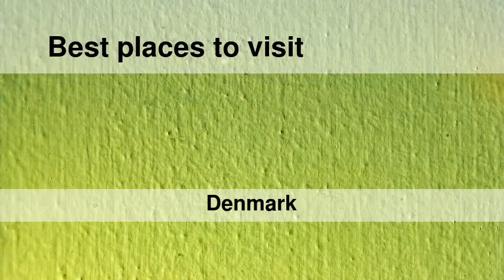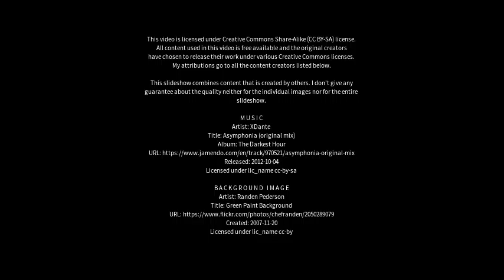Best places to visit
Best places to visit - Thurø By (Denmark) Best places to visit - Slideshows from all over the world - City trips, nature pictures, etc.